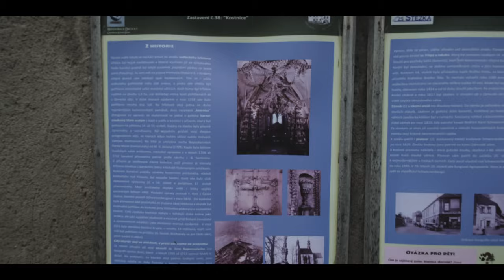Cinematic Travel Video Vlog | Kutna Hora - Church of Bones 🇨🇿 | Fuji XT4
Location: Kutna Hora | Czech Republic

1.Sea Wanderer (Atlantis) - Kyle Preston

Shot on:
-Fujifilm X-T4
-XF 23mm F2.0
-Ronin S

Edit on:
Davinci Resolve Studio 16
Adobe Photoshop
ONE1 Photo

My Gears:
-Fujifilm X-T4
-Fujifilm X-S10

-XF 16-55mm F 2.8
-XF 16mm F 1.4
-XF 16mm F 2.0
-XF 90mm F 2.0
-XF 80mm F 2.8
-XF 23mm F 2.0
-XF 50mm F 2.0

-Ronin S
-Ronin RSC2

-B+W ND filter
-B+W PL filter